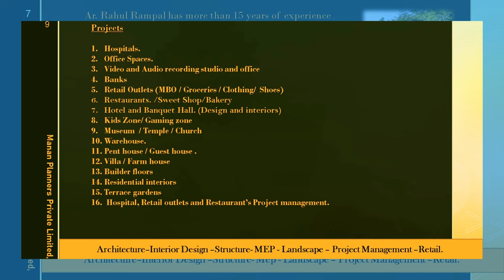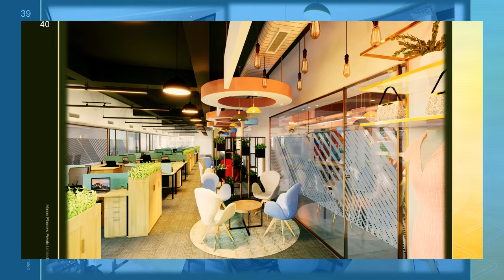Company profile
Our projects -
Hospitals.Office Spaces.Banks Restaurants. /Sweet Shop/BakeryHotel and Banquet Hall. (Design and interiors)Kids Zone/ Gaming zone / Temple .
Guest house . Villa / Farm house/Residential interiors